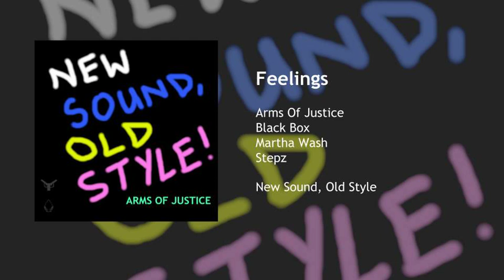Feelings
Feelings · Arms Of Justice · Black Box · Martha Wash · Stepz

New Sound, Old Style

Composer: Benno Henry
Producer: BADMOVE
Featured Artist: Black Box
Featured Artist: Martha Wash
Featured Artist: Stepz
Writer: Daniele Davoli
Writer: Mirko Limoni
Writer: Valerio Semplici